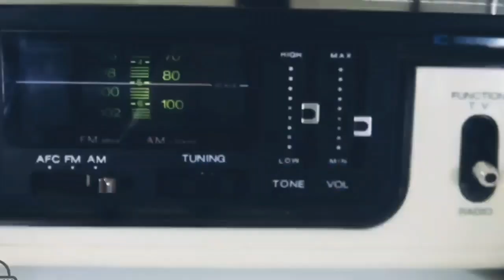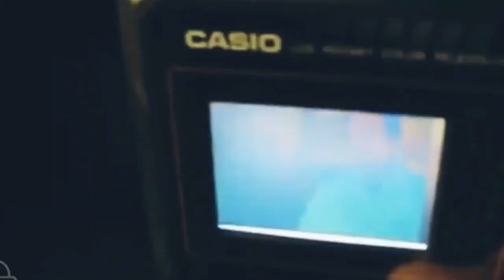BE CAREFUL FROM FRAUD | MALDIVES ISLAND LIFE VLOG 10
Be careful  from Fraud
Chemistry Mercury